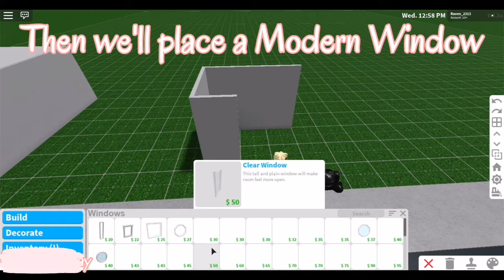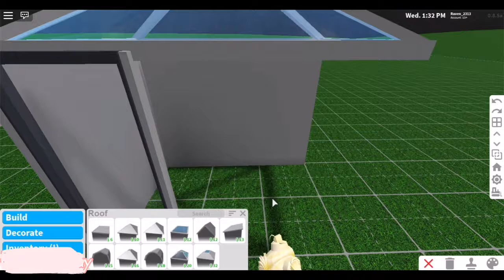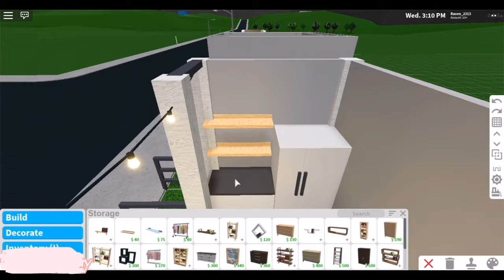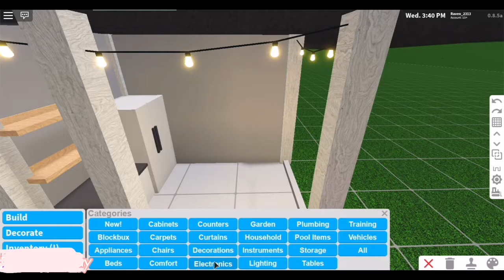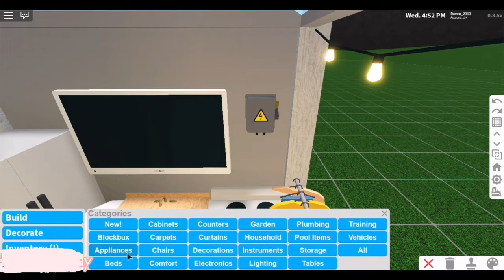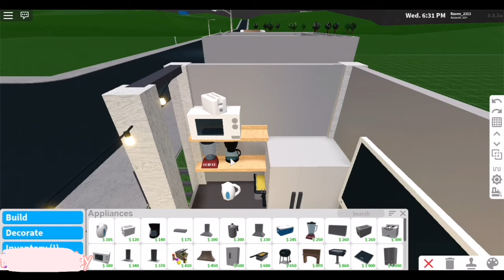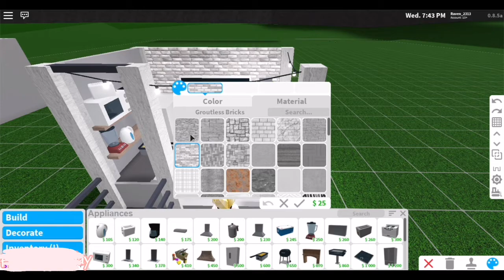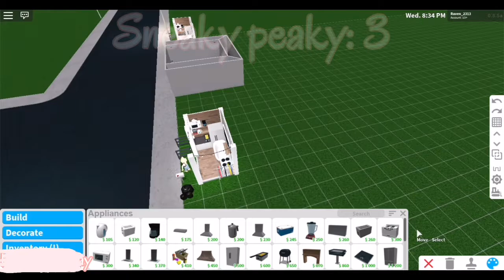[ROBLOX] Bloxburg How To Build A Mood Booster Station (14k)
Henlo Robloxians! For today's build, I decided to make a fashionable yet effective mood booster station that only cost 14k! You don't have yo use the same materials I used of course, I only used those specific ones because it makes my mood go higher :) Thanks to my friend, The_Io_Gamer for editing ❤️ Go check out his channel!

I just wanted to say, a big THANK YOU for 30+ subs and for everything you guys have done! It really means the world to me, and I wouldn't be here if it wasn't for y'all cheering me up everyday! Whether I'm feeling down or not. I also wanted to say to NEVER EVER give up on your dreams because it will come true. Even I'm still waiting for that day to come too ;w;; I hope you all have a wonderful day today ❤️

»»——Keep Reading..——««

Gamepasses:
Advanced Placement

Check out the links down below ☺❤

1. Vexento - Return Of The Heroes
2. Vexento - Cruisin'
3. RUSS - Vexento - Pixel Party
4. Vexento - Droplets
5. Vexento - Inspire
6. Vexento - Let's Run Away
7. Vexento - Tears of Love
8. Vexento - Operation Funk
9. Vexento - Nostalgia
10. Vexento - Time Goes By
11. Vexento - Yuki
12. Vexento - Sentimento
13. Vexento - Pollen
14. Vexento - Magenta
15. Vexento - Affectus
16. Vexento - Snowflakes
17. Vexento - Another Life (Kiingtong exclusive)
18. Vexento - Travelin'
19. Vexento - Return Of The Raver
20. Vexento - Glad To See You
21. Vexento - Rebuild (Ft. Mona Moua Vocal)
21. Vexento - Yet So Close
23. Vexento - Tevo
24. Vexento - Spirit
26. Chillstep - Vexento - Praeclara
27. Chillstep - Tenmon - Distant Everyday Memories (Vexento Remix)
28. Chillstep - Vexento - Reflection
29. Chillstep - Vexento - Lights
30. RUSS - Vexento - Corallium
31. RUSS - Complextro - Vexento - Occupy
32. Lucas King - The Last Leaf Falls (Vexento Remix)
33. Vexento - Amor
34. Vexento - We Are One
35. Vexento - Masked Heroes
36. Vexento - Game Over
37. Chillstep - Vexento - Capurganá

Powered by Creators
Roblox is powered by a global community of over two million developers who produce their own immersive multiplayer experiences each month using Roblox Studio, our intuitive desktop design tool. Any experience imaginable can be created on Roblox.

How Popular?